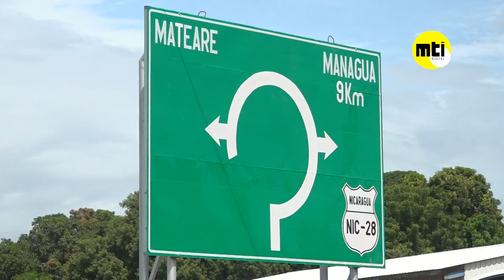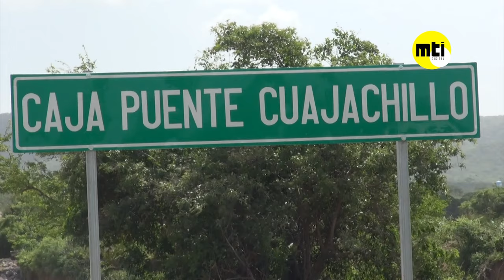INAUGURACIÓN ROTONDA CIUDAD SANDIDO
El Gobierno de Reconciliación y Unidad Nacional, a través del MTI, dió por inaugurada la construcción de la Rotonda y el Nuevo Acceso a Ciudad Sandino, en el Departamento de Managua.

Capitulo:
00:00- Introducción
00:34- Descripción de la obra
01:06- Proyectos de gran importancia
01:40- Impacto de la obra
02:10- Discurso de la alcaldesa
02:59- Palabras de los pobladores
03:53- Nota Periodista
04:04- Tomas Aéreas